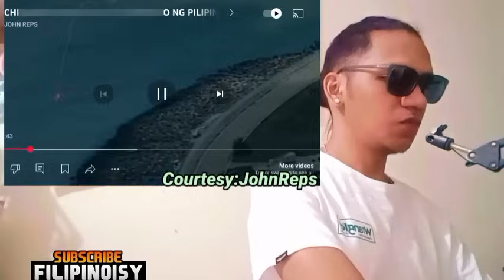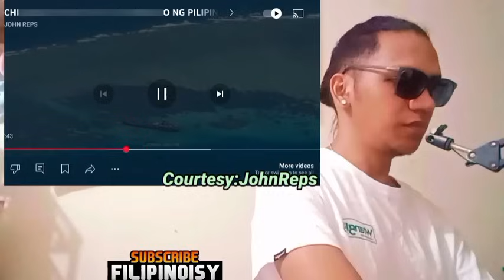ginanto ang EROPLANO ng PILIPINAS sa SUBI REEF! REACTION VIDEO